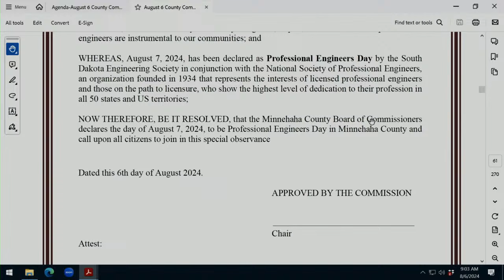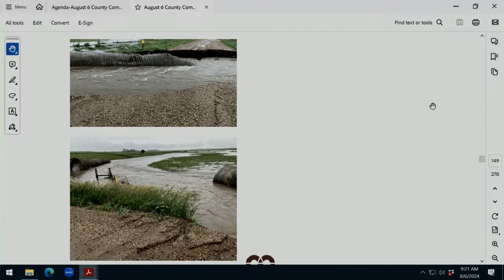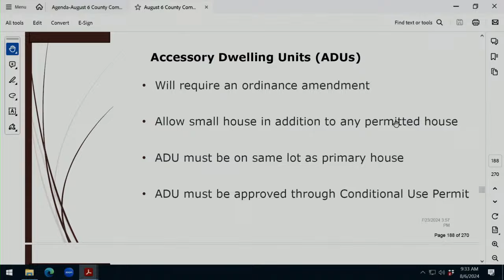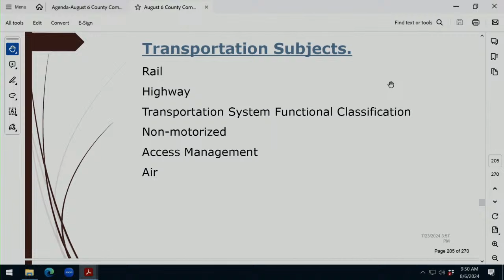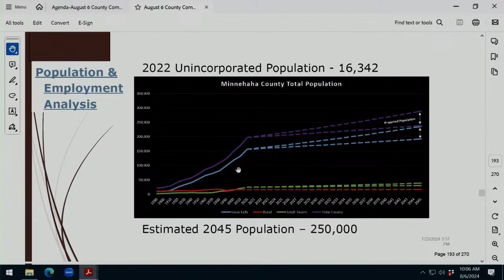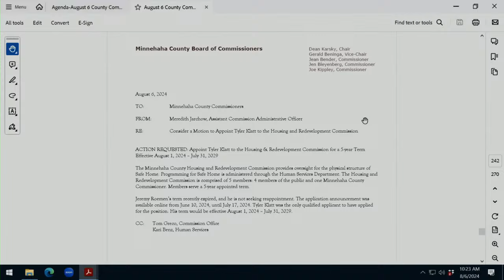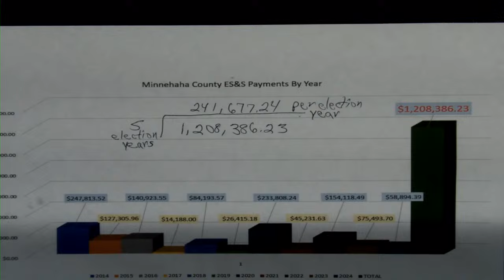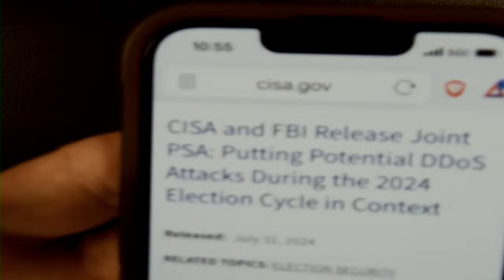Minnehaha County Commission Meeting - August 6th, 2024